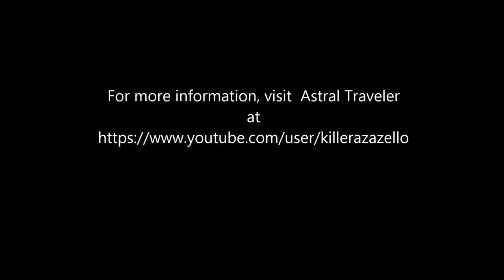Strange Weather October 2014